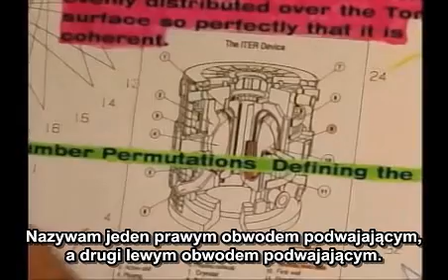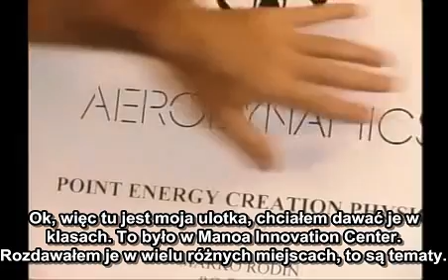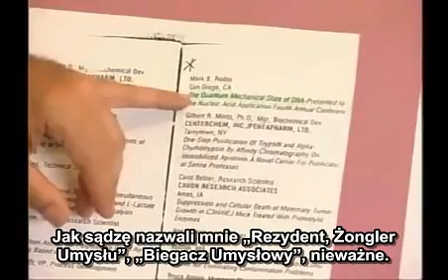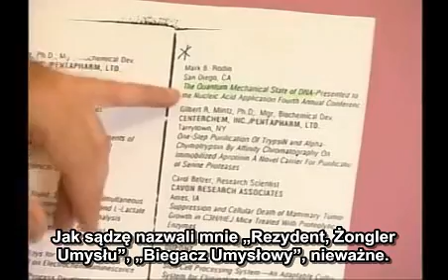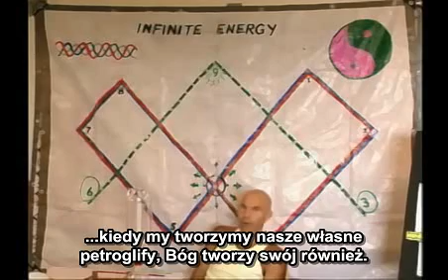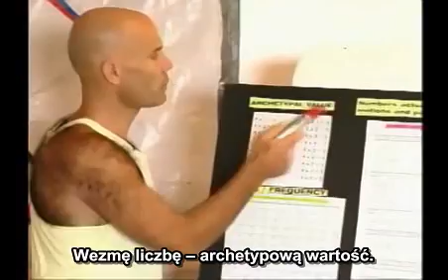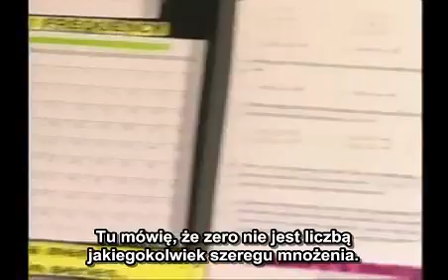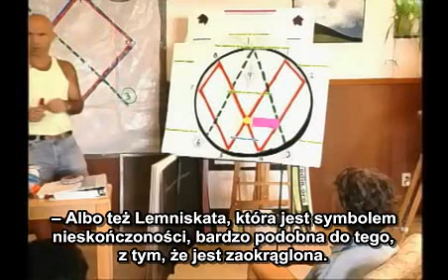Vortex Based Mathematics - Marko Rodin 2/18 (napisy PL)